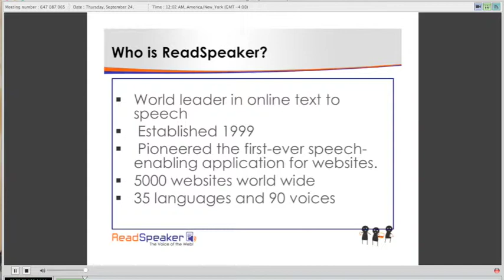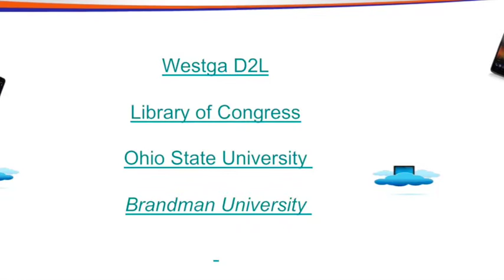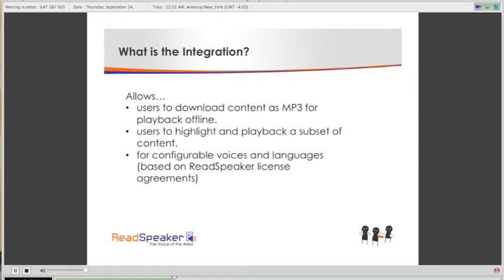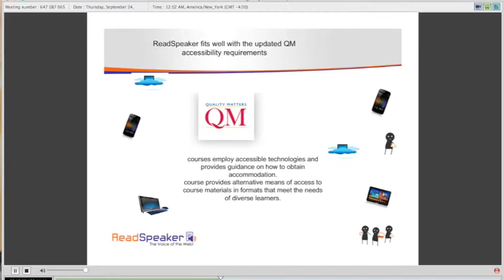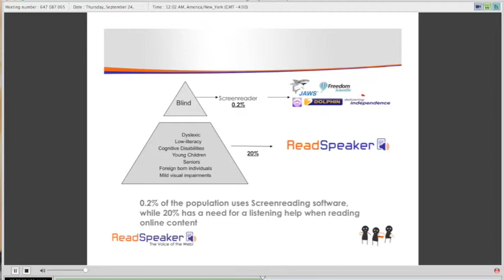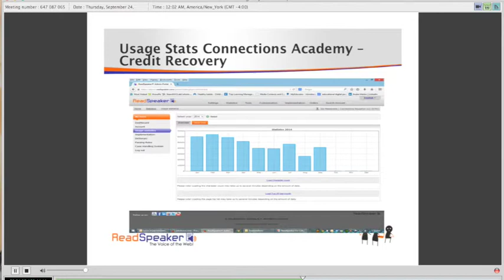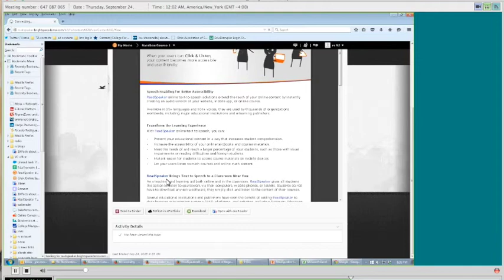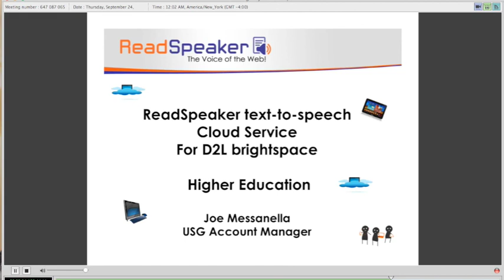Text to Speech Solutions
Speaker: Joe Messanella